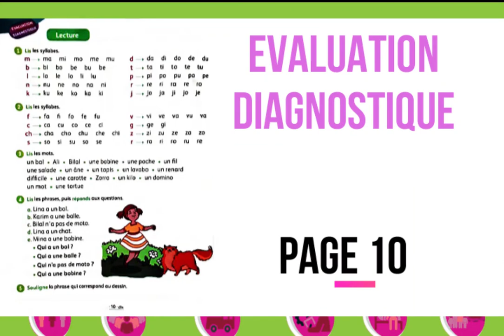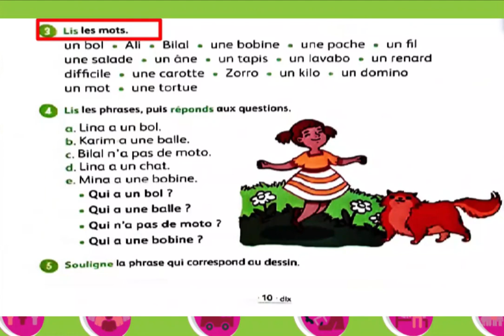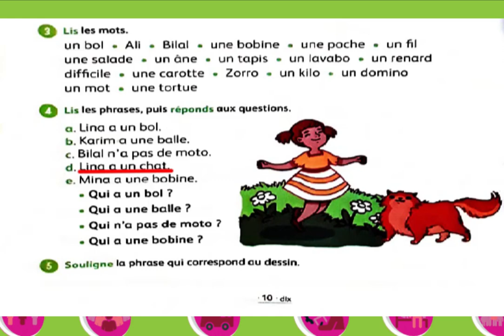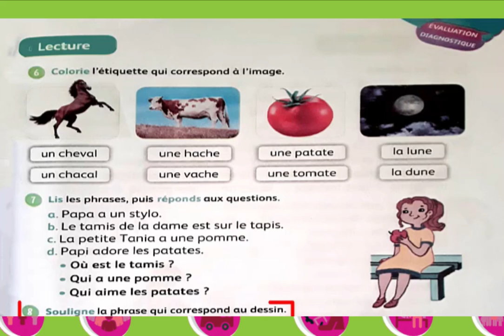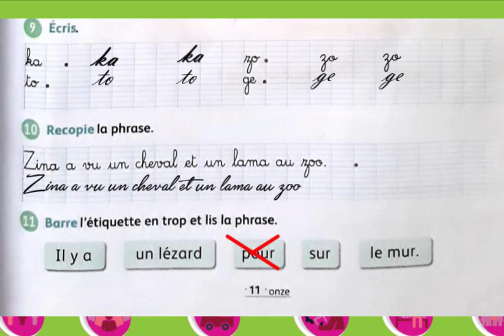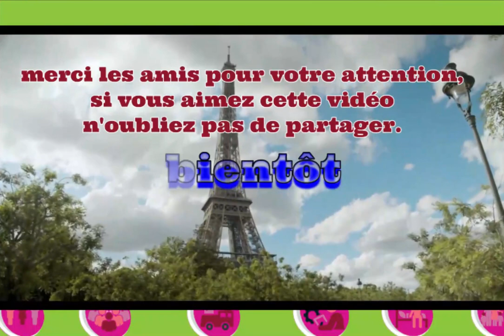mes apprentissages 3 AEP unité 1 semaine 1 page 10 et 11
bonjour mes amis je suis content d’être parmi vous afin de vous apprendre la langue  française et l'arabe en même temps .😃😃😃
لاتنسوا الإعجاب بالفيديو والإشتراك بالقناة وتفعيل الجرس ليصلك كل جديد